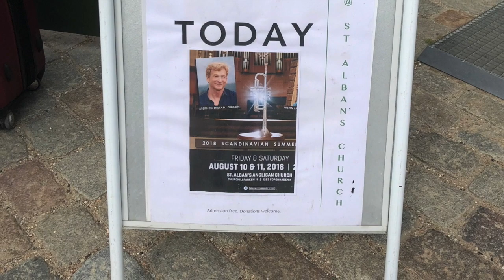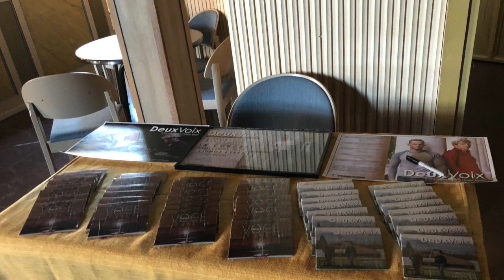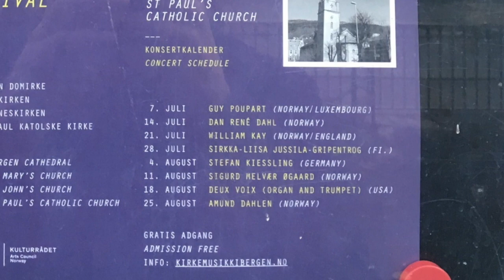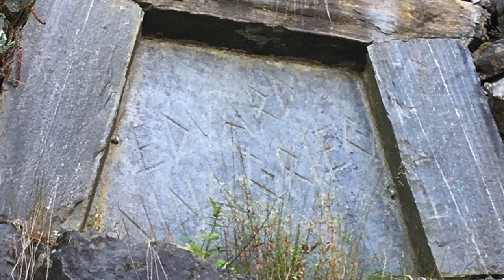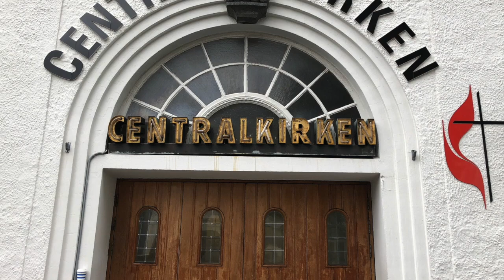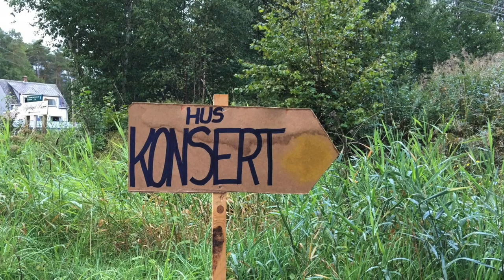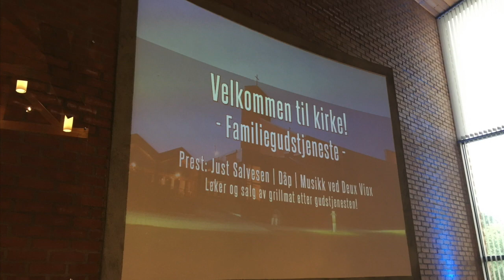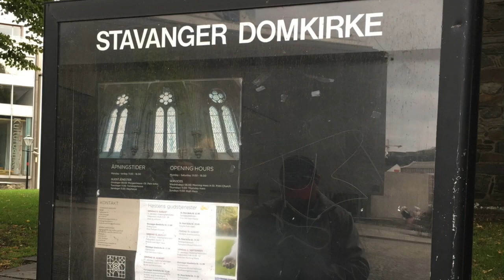Deux Voix’s Unforgettable Concert Tour in Scandinavia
Highlights of our August 2018 concert tour to Denmark, Sweden, Norway! It includes Copenhagen, Stavanger, the International Organ Festival in Bergen, and other concert venues!